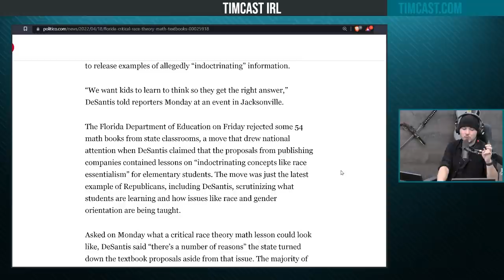Alex Jones Disputes Reports That He Is Filing For Bankruptcy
Guest: Braxton McCoy
 @Braxton McCoy  (YouTube)
@BraxtonMcCoy (Twitter)

Hosts:
Brett Dasovic
 @Pop Culture Crisis  (YouTube)
@BrettDasovic (Instragram)